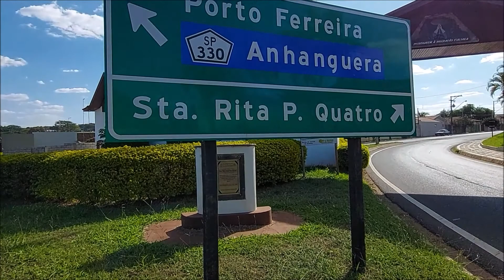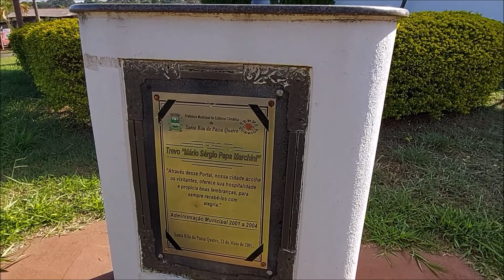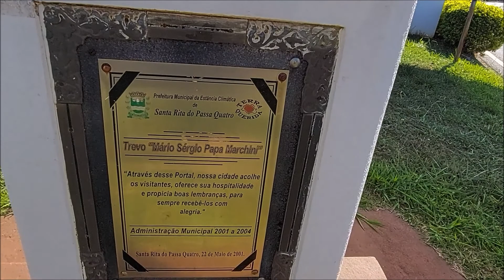ENTRADA DA CIDADE - SANTA RITA DO PASSA QUATRO-SP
Santa Rita do Passa Quatro é um município brasileiro do estado de São Paulo, e faz parte da Região Metropolitana de Ribeirão Preto. Localiza-se a uma latitude 21º42'37" sul e a uma longitude 47º28'41" oeste. Sua população recenseada pelo IBGE no Censo brasileiro de 2010 foi de 26 478 habitantes. Wikipédia